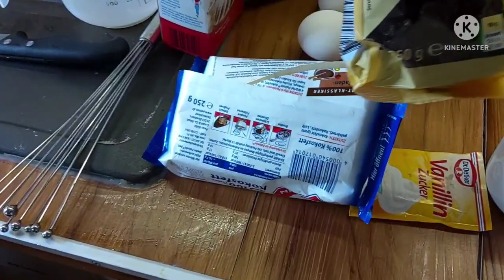My Husband cook's Kaiserschmarrn,,